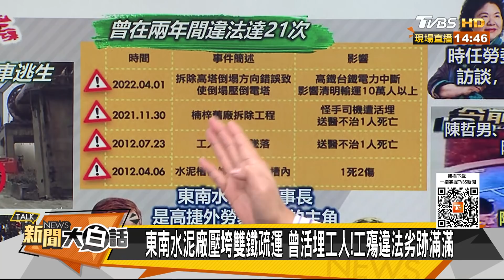東南水泥拆煙囪斷高鐵台鐵 2年21起工安意外黑歷史曝 新聞大白話 20220402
本集來賓：徐巧芯、謝寒冰、張延廷